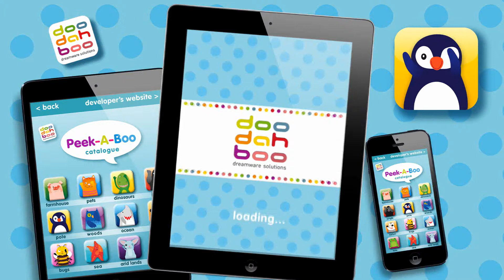Seal in Peek-A-Boo Pole Play 'N' Learn App For Kids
◆ Featured Languages: English, Italian, Spanish
◆ Realistic Animal Sound
◆ Learn Animal Names & Sound
◆ Designed for Parents, Children, Toddlers & Babies
◆ Including the following Animals: Husky, Penguin, Polar Bear, Puffin, Reindeer, Seal, Siberian Tiger, Walrus, Whale and White Fox